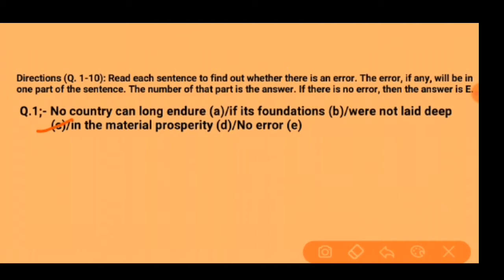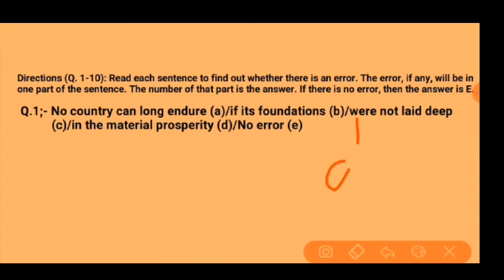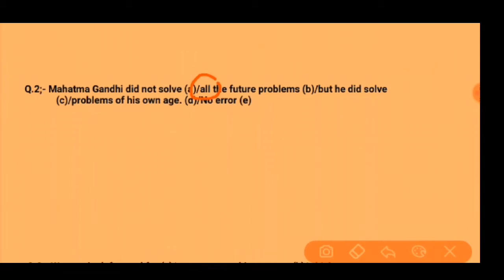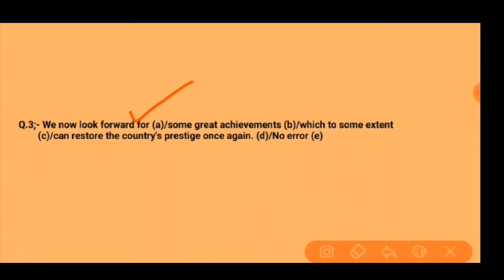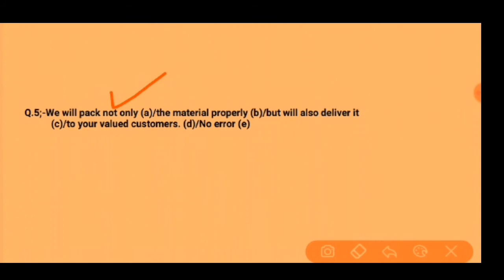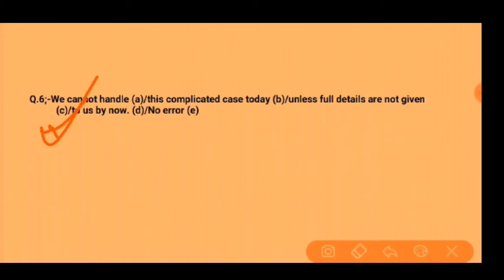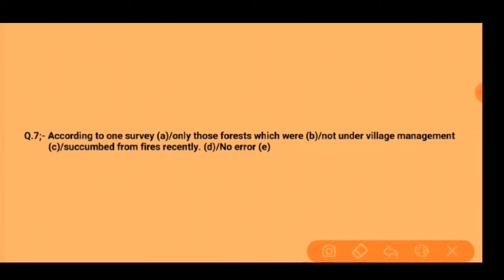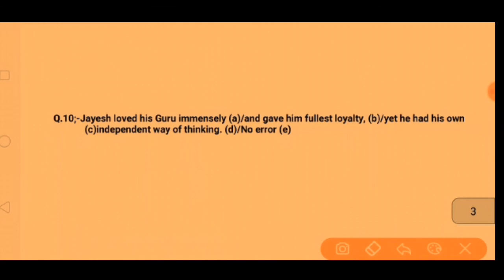English Vocab Part- 13| for-Airforce defence ssc railway, Navy, & all exams 2020 study with AS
English Grammar Part- 13| for-Airforce defence ssc railway, Navy, & all exams 2020 study with AS

English Vocab for-Airforce defence ssc railway, Navy, & all exams 2020